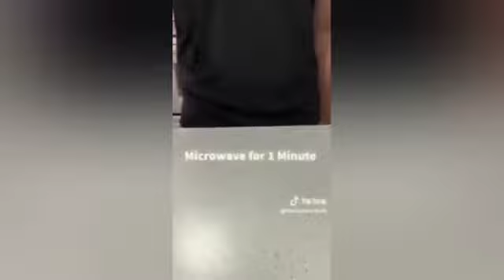Rayhan Shaik FUNNIEST TikToks 12 (DONT LAUGH OR SMILE CHALLENGE)